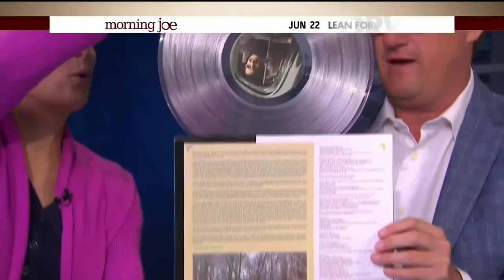Mike Barnicle, Mika Brzezinski, Joe Scarborough, and James Taylor (22 June 2015)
On Morning Joe, Rock and Roll Hall of Fame singer/songwriter James Taylor joins Mike Barnicle, Mika Brzezinski, and Joe Scarborough to talk about his latest album, “Before this World,” and the video for his Boston Red Sox tribute song, “Angels of Fenway,” which was directed by Barnicle's sons Nick and Colin Barnicle. Watch Taylor describe the creative process that led to his first album of original material in well over a decade, along with clips of the video here. You can watch the full “Angels of Fenway” video on Taylor’s YouTube